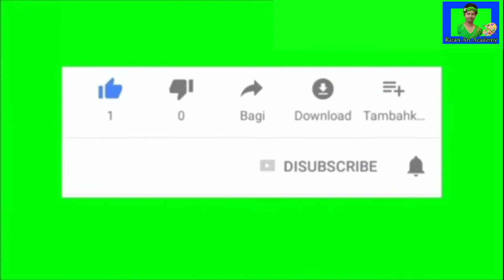Peacock wall painting with Acrylic/ Realistic Art / Wall painting ideas/How to peacock Wall painting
Type- Peacock wall painting with Acrylic/ Realistic Art / Wall painting ideas/How to peacock Wall painting